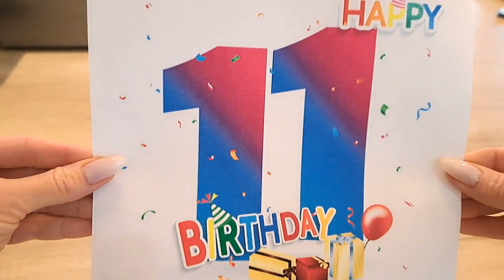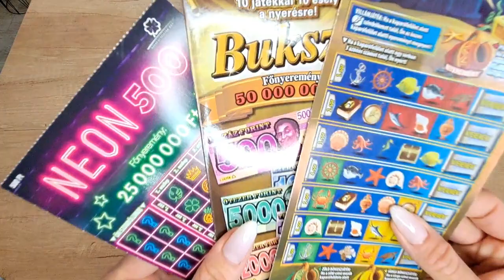Pénz ajándékozása ötletesen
Sok szülő, nagyszülő számára okozhat gondot egy tini számára ajándékot venni. Egyrészt nem biztos, hogy egyezik az ízlésük, másrészt gyakran tudják, hogy az ajándékozottnak kimondottan pénzre van szüksége, amivel majd ő gazdálkodik majd. De hogyan adjuk ezt oda úgy, hogy azért az ünnep, alkalom hangulata se vesszen el? Mutatjuk.